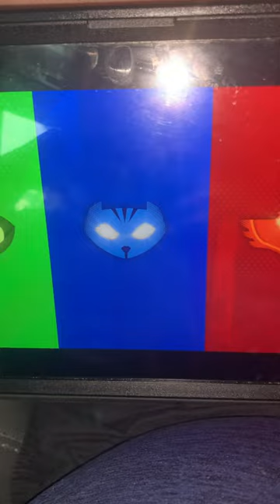PJMasks episode 21st moon 🌝 maroond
September 16, 2022 Friday last year we go to football  🏈 stadium 🏟️ in Texas, USA 🇺🇸 ￼